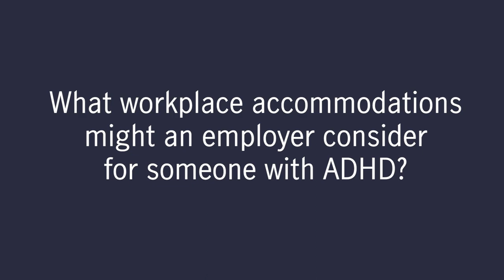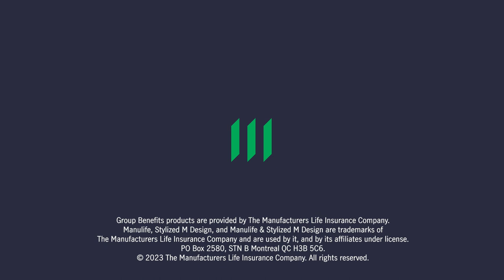ADHD supports: Workplace accommodations for employers to consider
Manulife data shows adult claims for attention-deficit hyperactivity disorder (ADHD) medications is on the rise. Dr. Steve Pomedli explains the workplace accommodations an employer might consider for someone with ADHD.